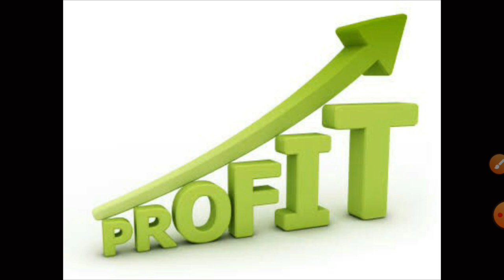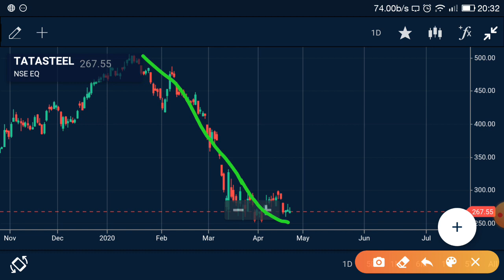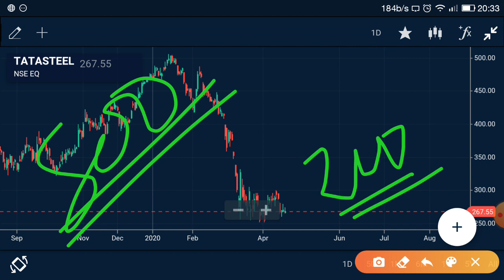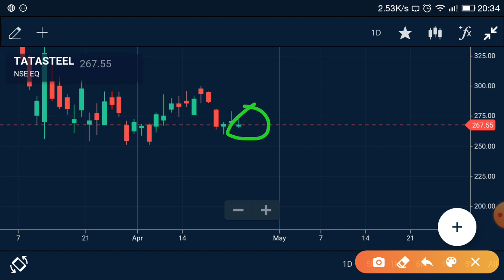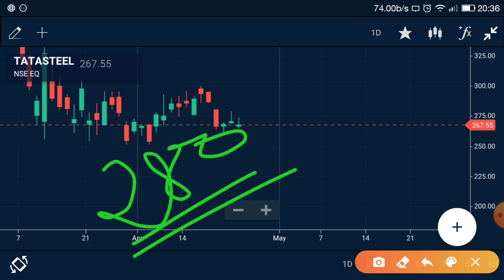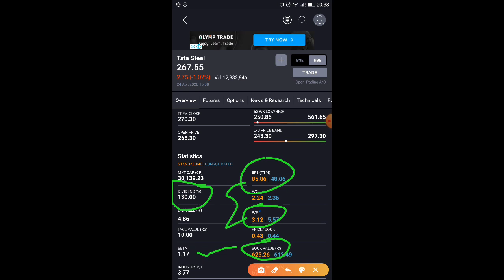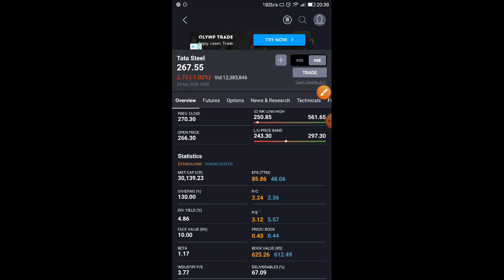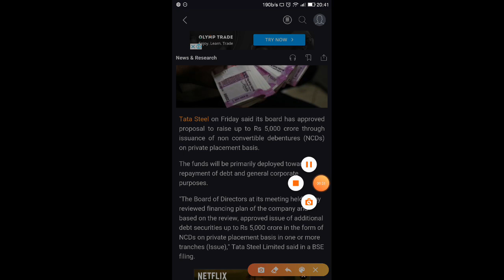TATA STEEL SHARE की ताकत समजो |TATA STEEL SHARE LATEST NEWS|TATA STEEL SHARE TRADE SET UP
OPEN YOUR DEMAT A/C WITH US AND MAKE HUGE PROFIT